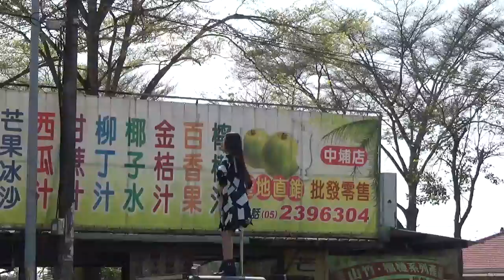2018.3.11 【燕燕】- Doris 徐玉燕 行進中 大馬路 鋼管辣妹 金時代鋼管吉普雲嘉 嘉義竹崎鍾家玄天上帝 往 嘉邑慈聖宮會香回鑾遶境10